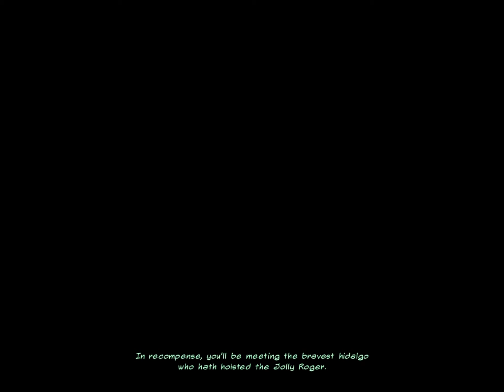Madness Plays | Runaway 2: The Dream Of The Turtle Part 26: Secret Of Plagiarism Island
So with Brian getting his head rung and his concussion bringing him into the realm of point and click games he's apparently played, we contrive a way onto a pirate ship, and we see a few familiar characters that we were no doubt meant to be happy to see. LeChuck apparently was washing his hair tonight...